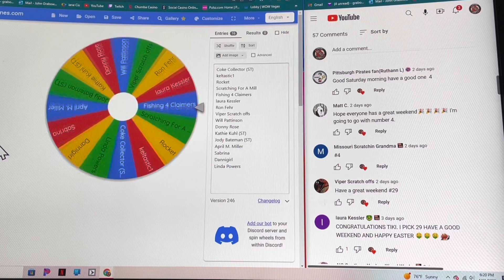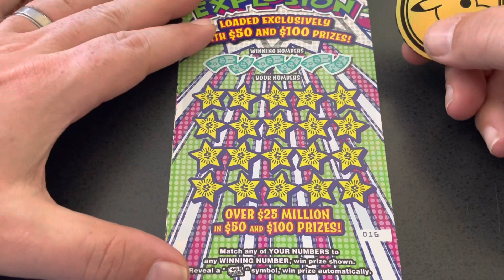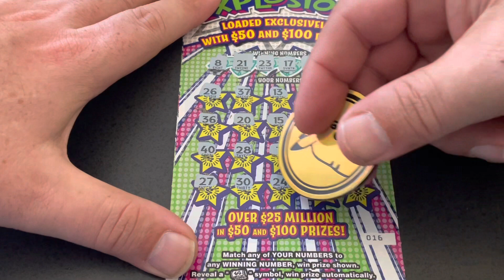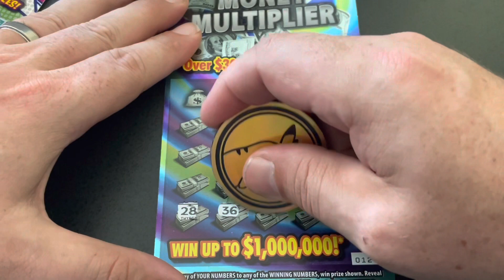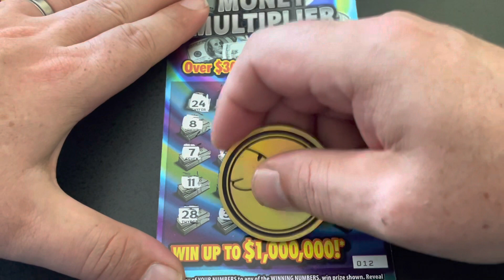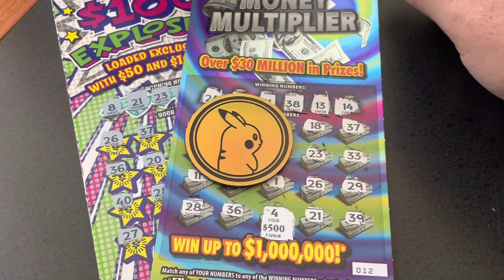Daily Giveaway 4/11